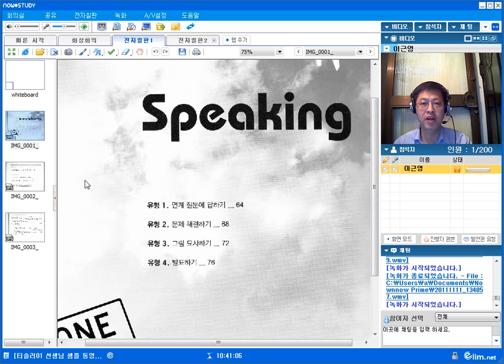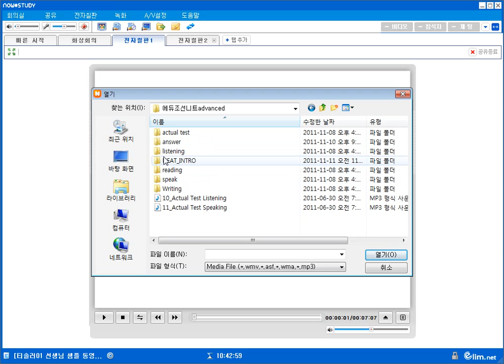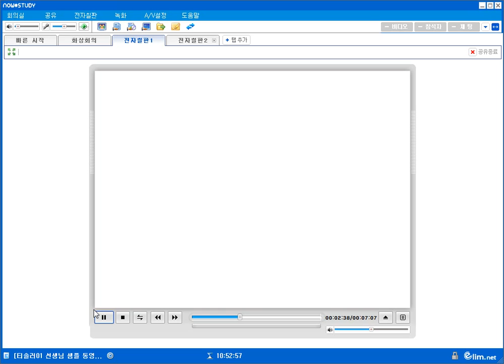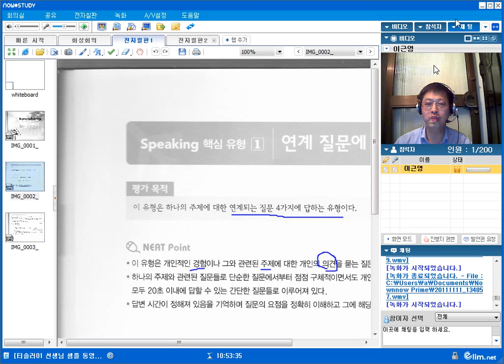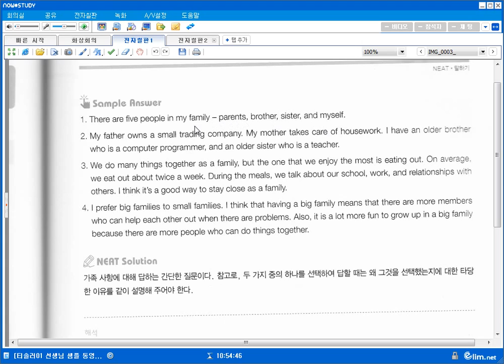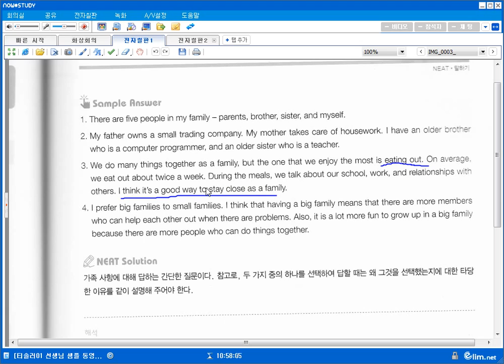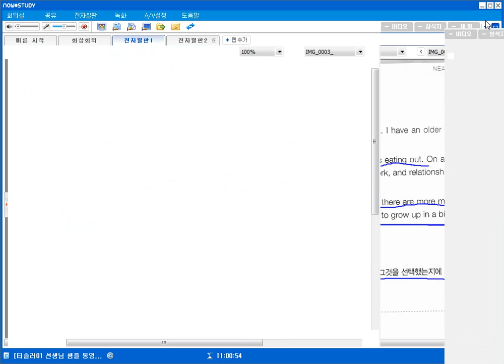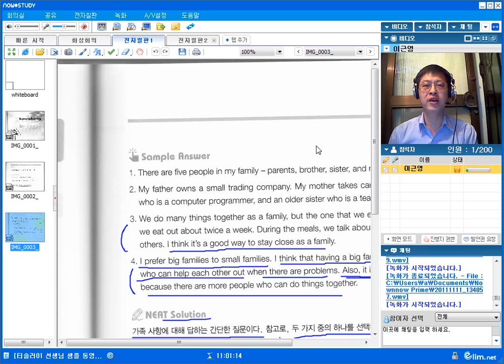This motion pictures is on NEAT SPEAKING question